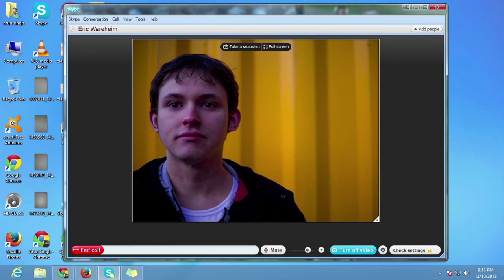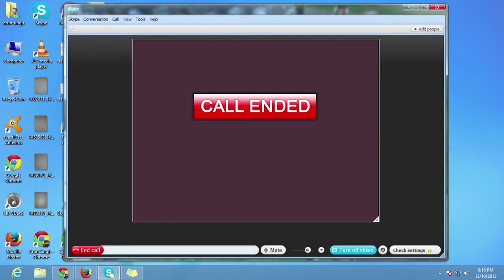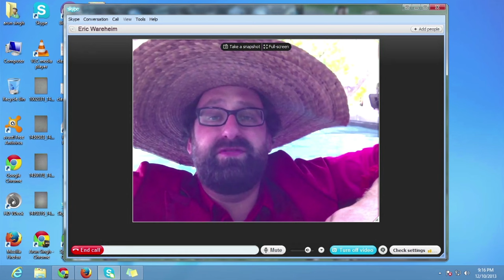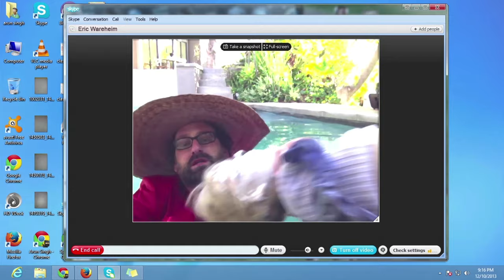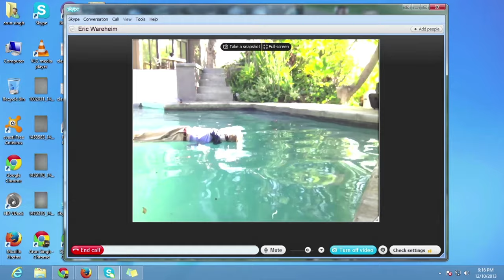Hudson Mohawke Ray-Ban x Boiler Room 005 | Hudson Mohawke Presents 'Chimes' Live Set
Hudson Mohawke pulled together an all-star array for our RBxBR party in LA. Busta Rhymes, Flying Lotus (as Captain Murphy) and Kabuki-inspired dancers swirling alongside his stuttering beats.